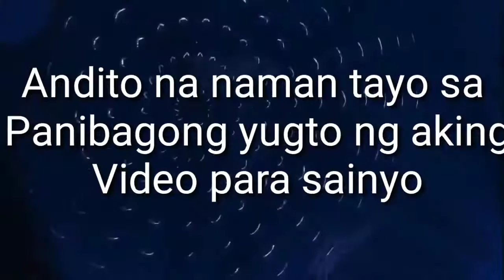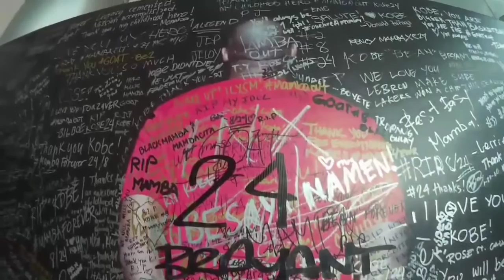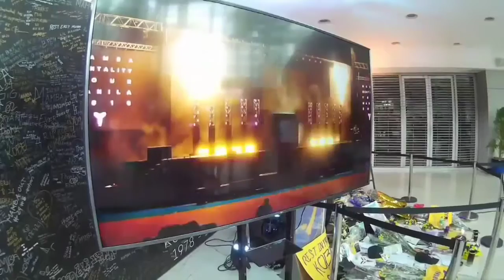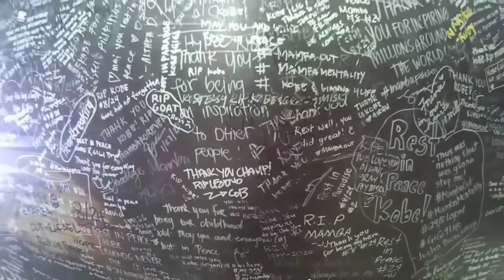Kobe Bryant @Smart Araneta Before Covid 19 Pandemic 2020